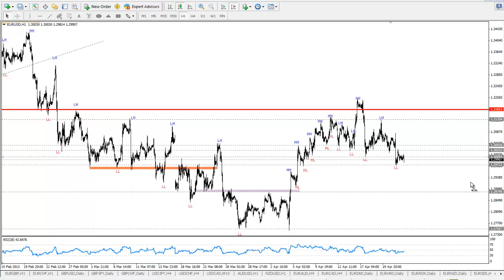EURUSD - Actiunea pretului 24.04.2013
82% din conturile investitorilor de retail pierd bani atunci când tranzacționează CFD-uri cu acest furnizor. Ar trebui să luați în considerare dacă vă puteți permite să vă asumați riscul ridicat de a vă pierde banii. Analiza tehnica bazata pe actiunea - EURUSD ar putea aluneca spre urmatoarele niveluri de suport.